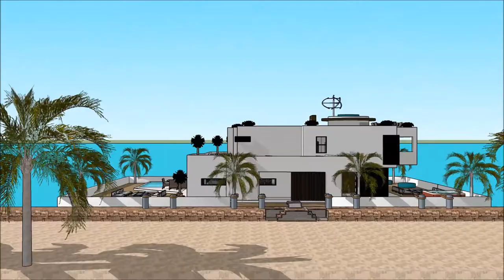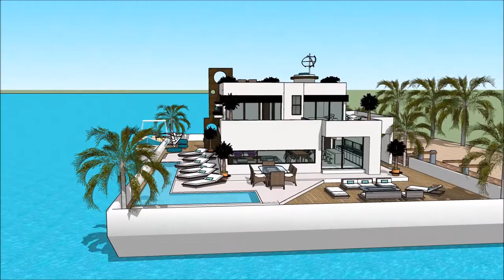Nkà na ụzụ ụlọ house Igbo architecture ohuru ihe ngosi vidiyo onye na emepụta ụlọ ụlọ obibi ụlọ iche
The floating house villa houseboatzania launching an innovative high-end luxury yacht floating house villa mansion home design potentially as a display of exhibition of the Nkà na ụzụ ụlọ house Igbo architecture ohuru ihe ngosi vidiyo onye na emepụta ụlọ ụlọ obibi ụlọ iche.

The collection of the Floating house villa houseboatzania concept of Nkà na ụzụ ụlọ house Igbo architecture ohuru ihe ngosi vidiyo onye na emepụta ụlọ ụlọ obibi ụlọ iche consists of high luxury and architectural art pieces in minimalism combined with living on the waterfront of the harbour.

The floating house villa mansion yacht design has the basis to sustain living with high standards and contemporary structural Nkà na ụzụ ụlọ house Igbo architecture ohuru ihe ngosi vidiyo onye na emepụta ụlọ ụlọ obibi ụlọ ichewith numerous of prospects for excessive living and celebrating the desire of life worldwide: